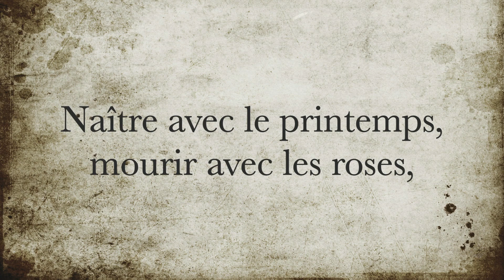La minute de poésie : Le papillon [Alphonse de Lamartine]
Naître avec le printemps, mourir avec les roses,
Sur l’aile du zéphyr nager dans un ciel pur,
Balancé sur le sein des fleurs à peine écloses,
S’enivrer de parfums, de lumière et d’azur,
Secouant, jeune encor, la poudre de ses ailes,
S’envoler comme un souffle aux voûtes éternelles,
Voilà du papillon le destin enchanté !
Il ressemble au désir, qui jamais ne se pose,
Et sans se satisfaire, effleurant toute chose,
Retourne enfin au ciel chercher la volupté !

Alphonse de Lamartine, Nouvelles méditations poétiques